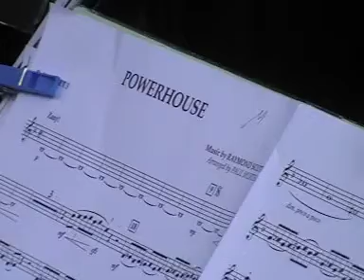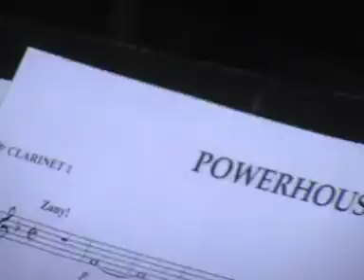PowerHouse Raymond Scott Arranged by Paul Murtha OHA Kiosque 2014